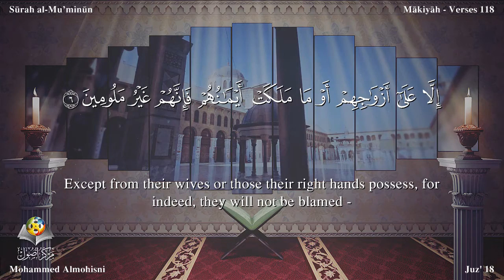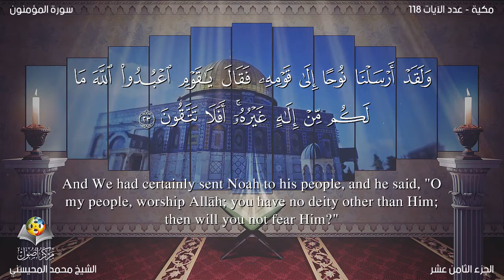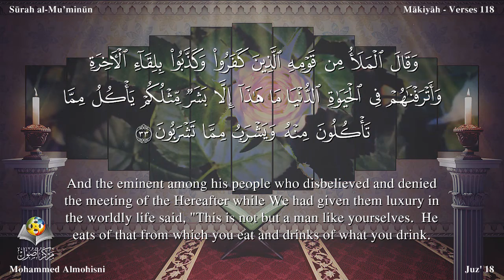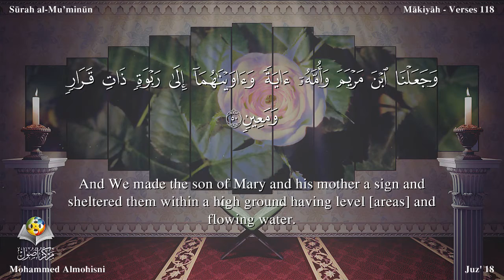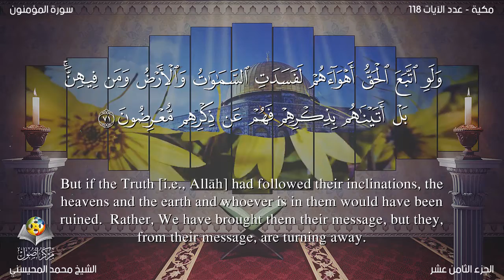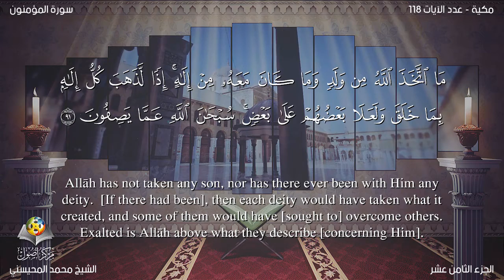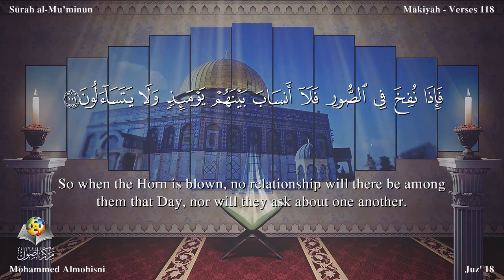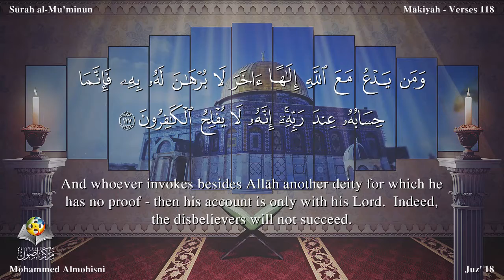Quran: 23. Surah Al-Mu’minûn / Mohammed Almohisni /Read version: Arabic and English translation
The surah takes its name, Al-Mu'minun, from the first verse.

Both its style and theme indicate that it was revealed during the middle stage of Prophethood at Makkah. Reading between the lines, one feels that a bitter conflict had begun between the, Holy Prophet and the disbelievers of Makkah, though the persecution by them had not yet become tyrannical. It appears that the surah was sent down during the climax of the "Famine" in Makkah (vv. 75-76), which according to authentic traditions occurred during the middle stage of Prophethood. Moreover, according to a tradition related by 'Urwah bin Zubair, Hadarat Umar who had embraced Islam by that time, said, "This Surah was revealed in my presence and I myself observed the state of the Holy Prophet during its revelation. When the revelation ended , the Holy Prophet remarked, 'On this occasion ten such verses have been sent down to me that the one who measures up to them, will most surely go to Paradise'. Then he recited the initial verses of the surah." (Ahmad, Tirmizi, Nasai, Hakim).

Theme Topics
The central theme of the surah is to invite the people to accept and follow the Message of the Holy Prophet and the whole Surah revolves round this theme.

Summary
The fact that the people who have accepted the Message of the Holy Prophet have started acquiring such and such noble qualities of character is a practical proof of the truth of the Message. 1 - 11

In this passage, attention has been drawn to the creation of man and the universe to impress that the whole universe including man's own self, is a clear proof of the truth of the Holy Prophet's Message, which invites the people to accept Tauhid and life in the Hereafter. 12 - 22